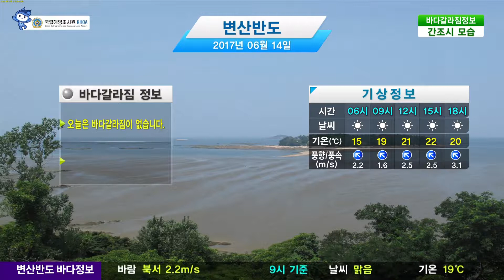[변산반도 바다갈라짐 정보] 6월 14일 오늘 바다갈라짐이 없습니다. / 해양예보 On바다